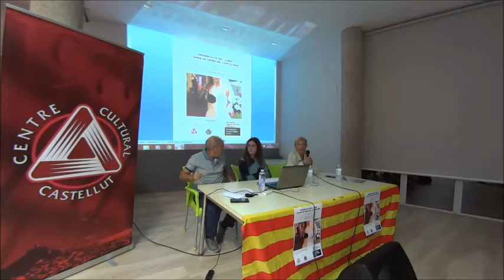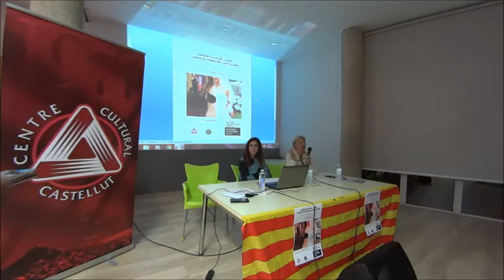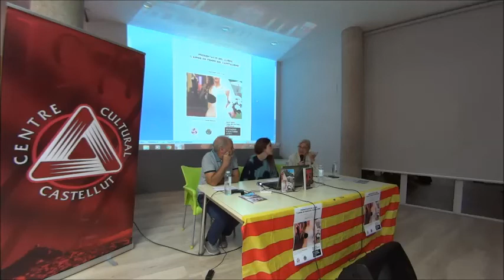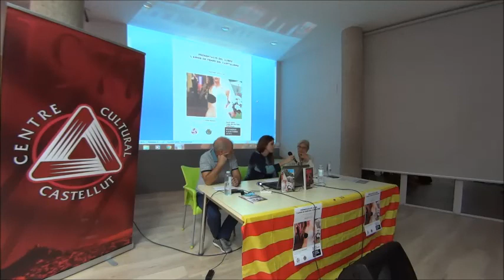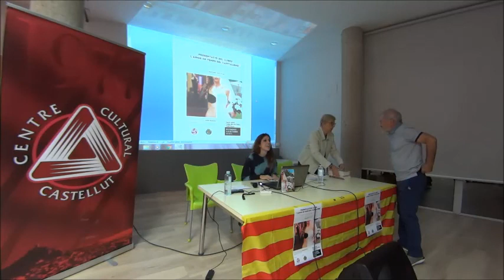Assumpta Jover Leal ens va aproximar al seu llibre “L’amor en temps del capitalisme”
Guanyadora del Premi “Joves investigacions/Nova comunicació”, organitzat per ACICOM –Associació Ciutadania i Comunicació-, entitat cívica en defensa del drets bàsics dels ciutadans, com són els de la llibertat d’expressió, la informació, o l’accés a la comunicació, vetlant per la qualitat democràtica i denunciant la dieta mediàtica tan tòxica que patim.